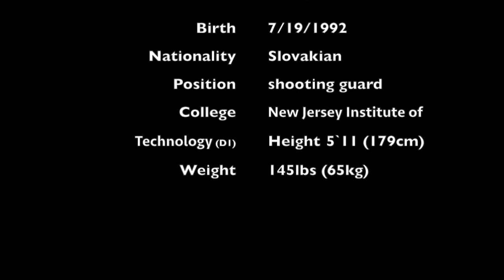Martina Matejcikova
Season 2014/2015
NJIT Highlanders